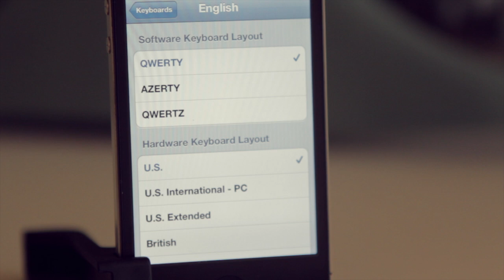The QWERTY Keyboard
Have you ever wondered why the keyboard keys are out of order? Here is the answer.

Camera: Canon 60D
Lenses:  24-70mm L
Editing: Final Cut X